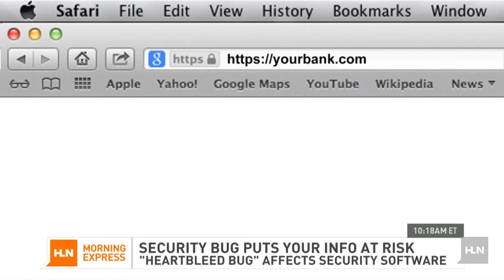Internet security flaw may affect YOU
A major online security vulnerability called "Heartbleed" may put your personal information at risk.